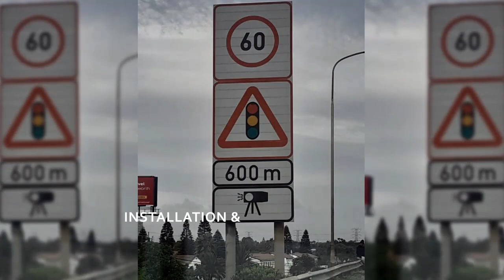5/09/2023 TRAVAUX PREFINITION SUR LISALA KASA VUBU DE SAIO ET ASSOSSA